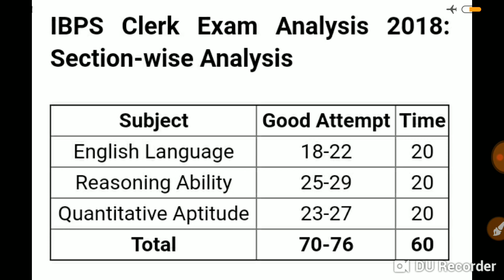IBPS Clerk Exam Questions 1st, 2nd Shift 9 December 2018 in Hindi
IBPS Clerk Prelims Exam Analysis 2018:
IBPS Clerk is one of the most sought-after recruitment in the banking industry. Several aspirants are burning candles at both ends to get a seat for themselves in this prestigious bank. 8th December is the first day of the first phase of this exam, i.e., prelims. The 2nd slot of today's exam is over now. Many students appeared for this exam and the competition will be very tough this time. Therefore, it is necessary that one gets aware about the type of questions being asked in the exam so that you get an idea about how to plan your strategy to attempt the questions in the exam and manage your time accordingly.
This year there is the sectional timing of 20 minutes in the Prelims Exam, its important for all banking aspirants to go through the review once. Exam analysis and review can help the aspirants who are yet to appear in upcoming shifts of IBPS Clerk Prelims to get an idea of the difficulty level and expected pattern of questions in Quantitative Aptitude, Reasoning Ability, and English Language sections. The examination held in this shift was of Easy to Moderate level. The order of occurrence of sections was English, Quantitative Aptitude, Reasoning.

you can download the pdf from here:-

2.Railway RRB group D (12 October) 2nd and 3rd shift exam analysis asked question paper all zones..
5.तीनो शिफ्ट 1st, 2nd, 3rd Shift के प्रश्न RRB Group D (11 Oct 2018) Exam Analysis & Asked Questions..
7.तीनो शिफ्टो (1st, 2nd, 3rd Shift) के प्रश्न RRB Group D (10 Oct 2018 ) Railway GroupD question Paper..
10.तीनो shift 1st, 2nd,3rd शिफ्ट के प्रश्न RRB Group D (8 Oct 2018) Railway Group D Question Paper
12.Kaun Kya Hai 2018 6 अक्टूबर 2018 तक रट लो अभी कौन क्या है | Latest Current Affairs 2018
14.तीनो शिफ्ट 1st, 2nd ,3rd Shift के सवाल RRB Group D 6 Oct 2018 Railway Group D question Paper
15.तीनो शिफ्ट 1st, 2nd ,3rd Shift के सवाल RRB Group D 5 Oct 2018 Railway Group D question Paper
18.सभी प्रश्न एक साथ 4 october 1st,2nd shift RRB Group D , Railway Gr d question Paper all..
19.सारे प्रश्न एक साथ 3 अक्टूबर Railway Group D Question Paper 3rd October RRb Group D
20.तीनो शिफ्ट 1st, 2nd ,3rd Shift के सवाल RRB Group D 1 Oct 2018 Railway Group D question Paper
21.Railway group D में 17 Sept से अब तक पूछे गए total 200+ प्रश्न जो अभी तक पूछे गये है..